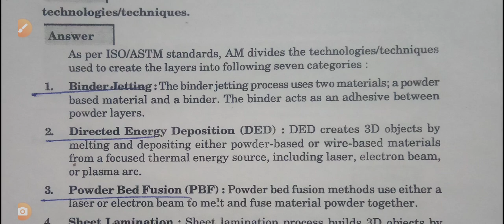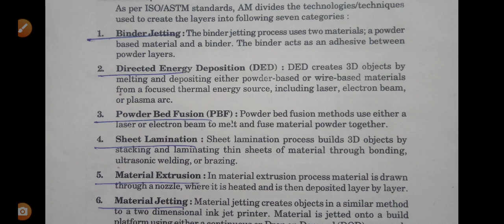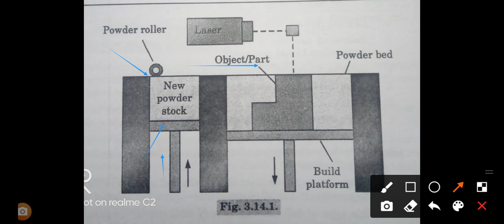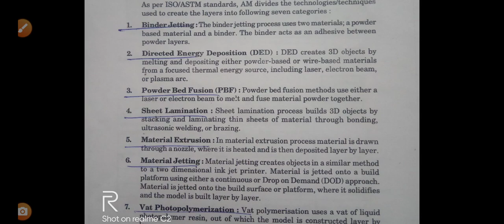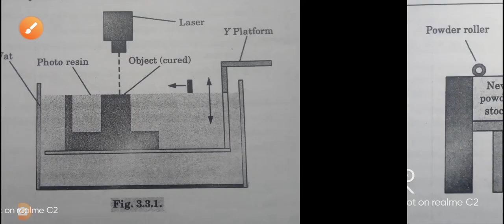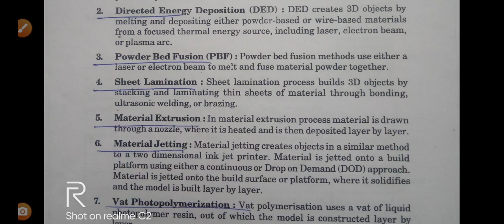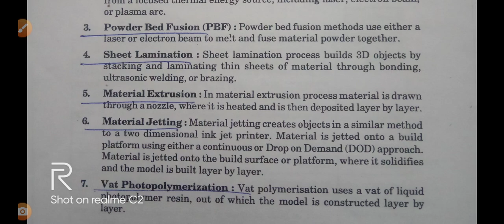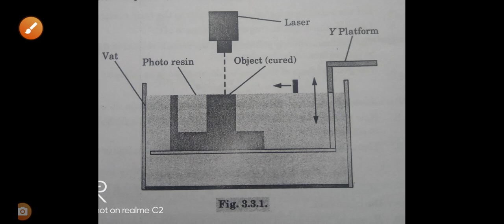Type of additive manufacturing technique/technology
binder jetting process
powder bed fusion process
material jetting
vet photopolymerization
material extrusion process
director material deposition
sheet lamination process